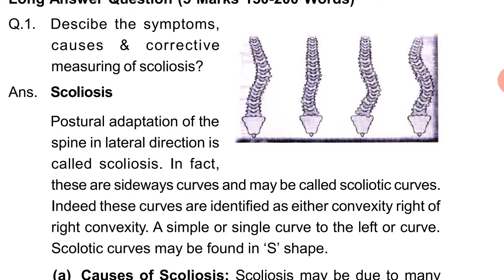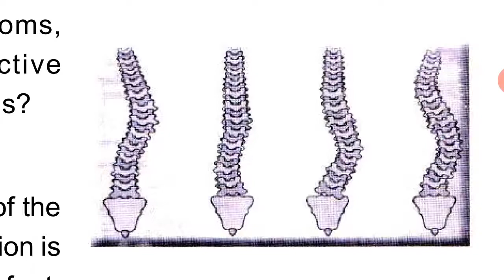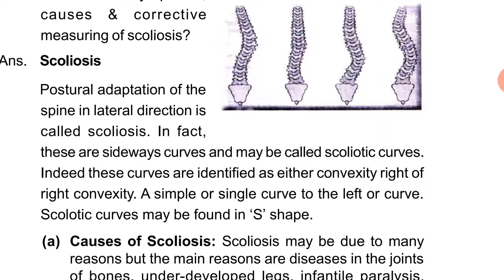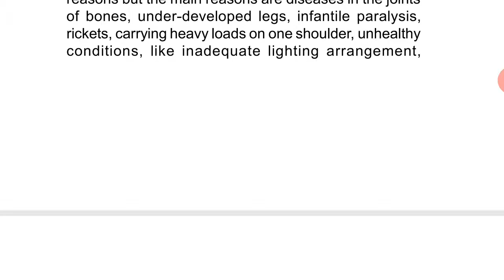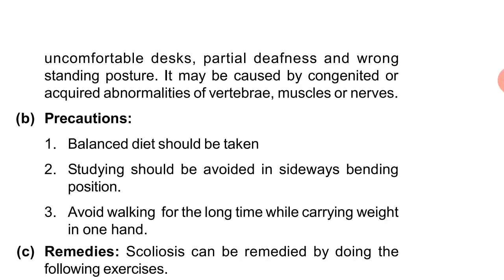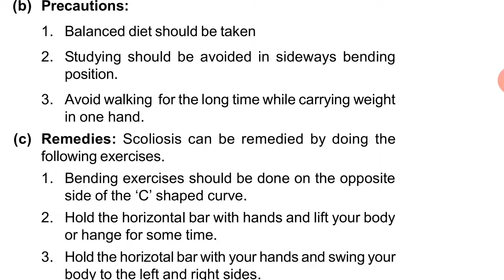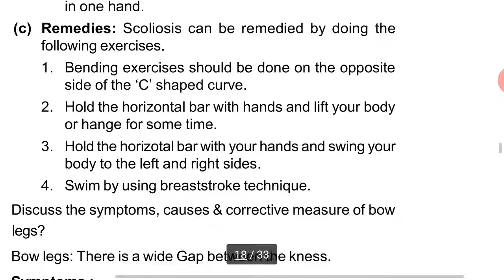Postural deformity scoliosis